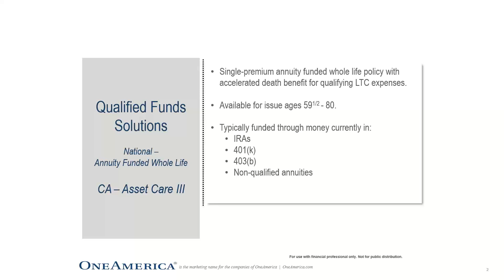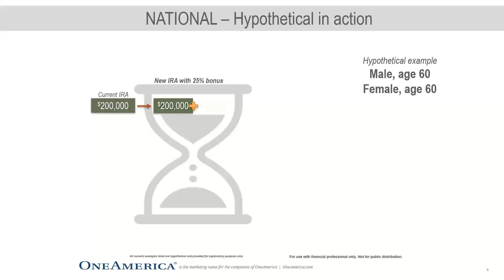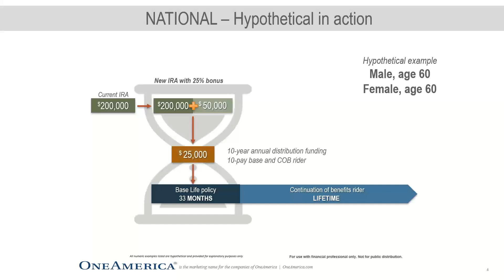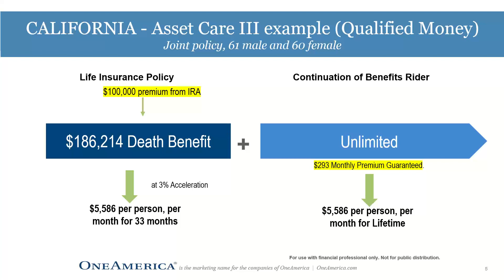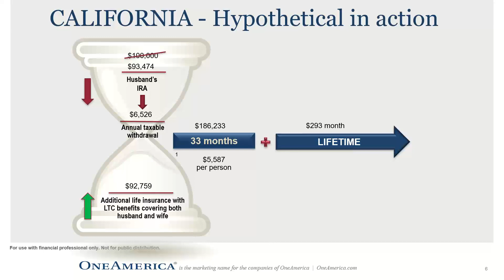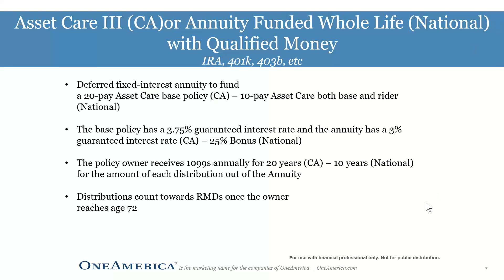Funding Hybrid LTC by Repurposing Qualified Assets